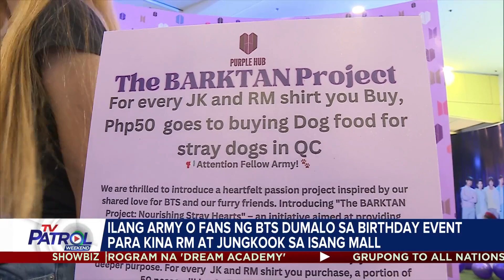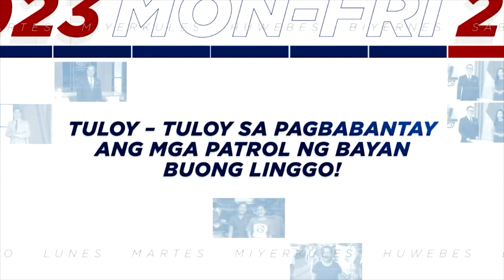Birthday celebration nina BTS members RM at Jungkook, dinagsa | TV Patrol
Dinagsa ng ARMY ang birthday event nina RM o Kim Nam-joon at Jung Kook, ang pinakabatang miyembro ng grupo sa isang mall sa Quezon City.